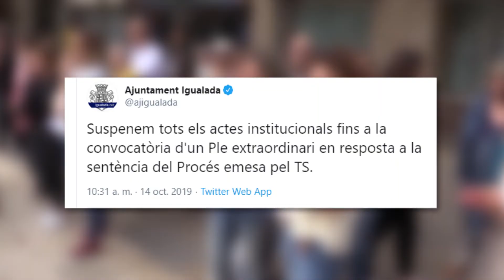Igualada i l'Anoia es manifesten en contra de la sentència de l’1-O